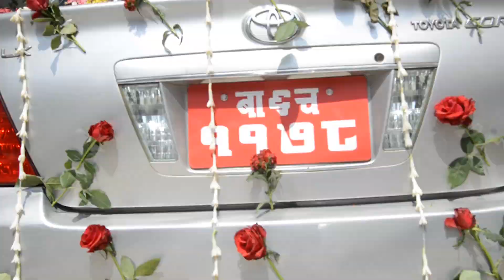||Suraj love sarishma❤️ || Best memories of life♥️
Namesta !! Welcome to youtube channel !
Taramam !! Tapai lai swagat xa "Suraj Sarishma Vlog " youtube channel MaH.
You are watching video's which are full real kena  vhana we donot upload video that contain drama.
We just want to make all our subscriber more entertaining and khatarnak comedy.
video uploaded time: 4 pm every day.
Gear:
Camera : (only mobile ) will be upgrade.
Garibi xah haina. If you want esewa id :(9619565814)
Editing : Laptop ( Acer nitro 5 :8Gb RAM ,4GB graphics GTX I 1650 ,SSD 256GB.
Join the family !!!